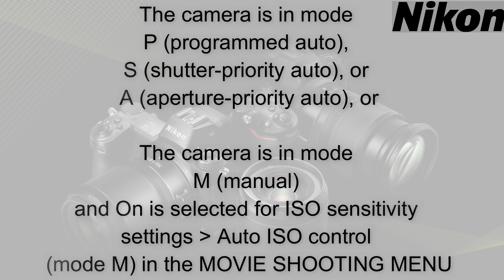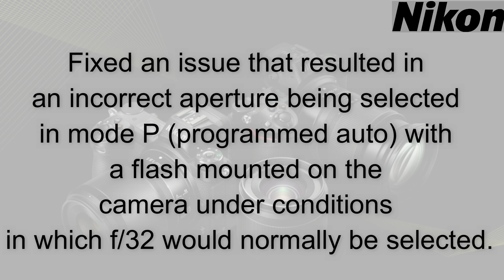NIKON Z6 Firmware Update